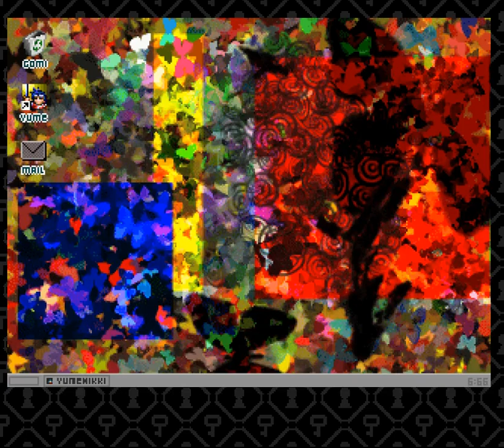yume 2kki wacky crazy and most cool places to visit 3